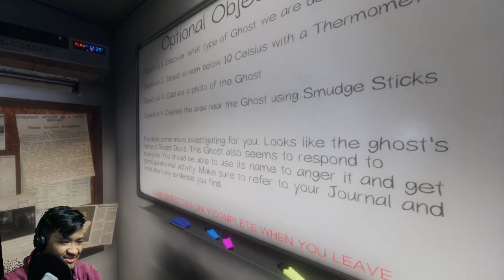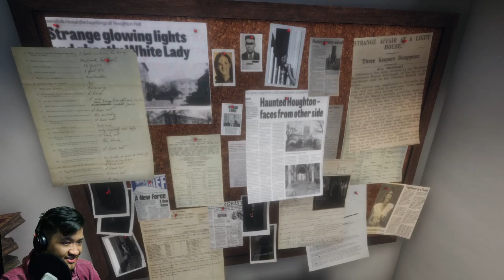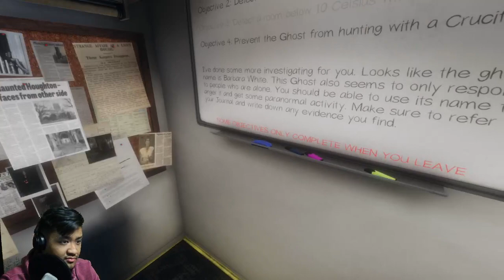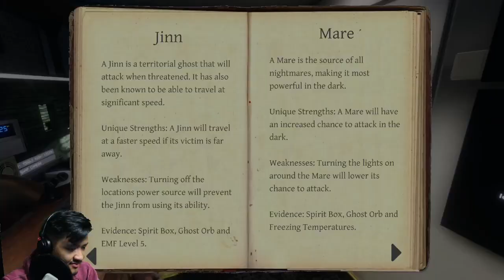More Phasmophobia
I stream from time to time.  Consider following me on Twitch